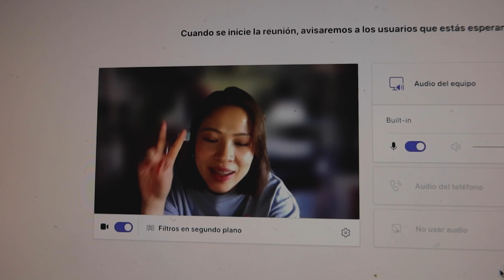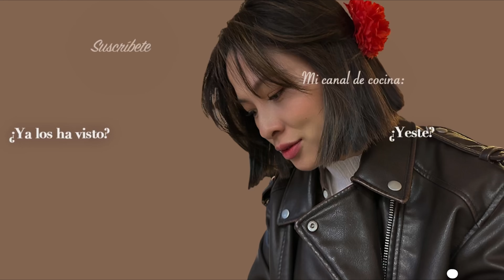48 horas conmigo: Me decoloré el pelo, sonrisa nueva, limpieza de verano...| SoYui